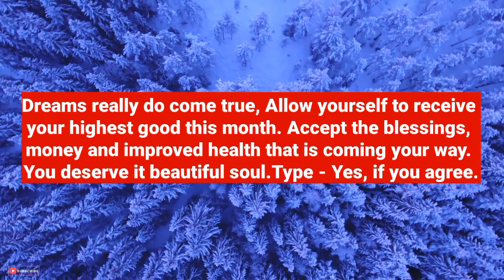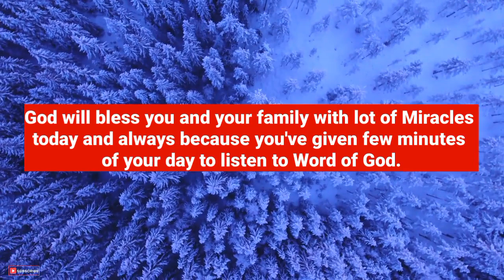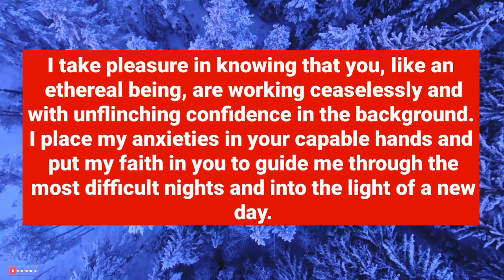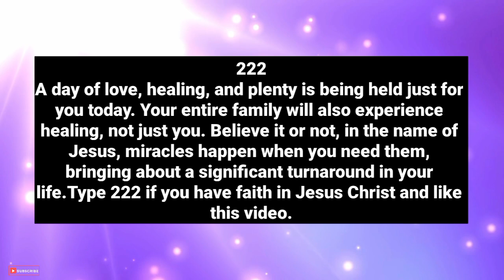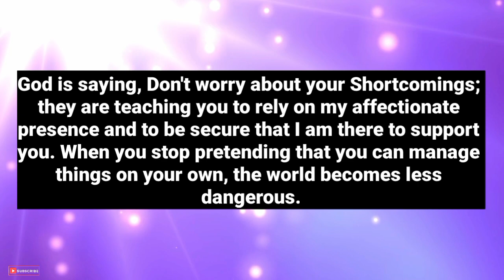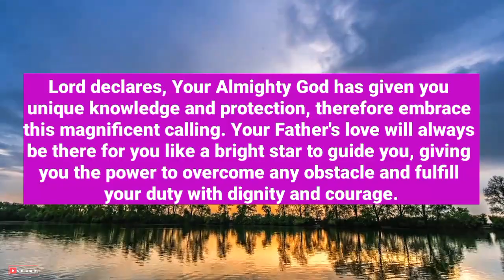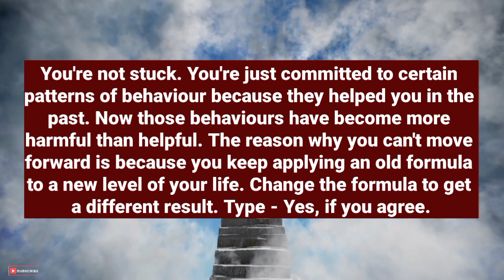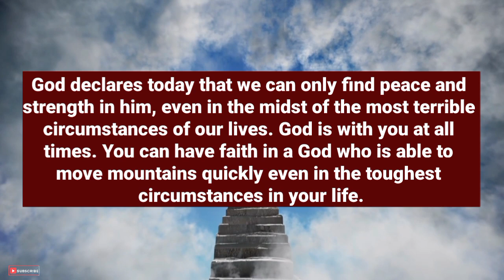1111🌈God's messages💕Someone has secretly created an account using your legal documents for..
1111🌈God's messages💕Someone has secretly created an account using your legal documents for..

God message today 11:11
god messenger
god messenger
god message
god messenger
universe
universe message

wordofgod bible verse
healing manifest

1976, allowance is made for 'Fair Use' for purposes such as criticism, comment, news reporting, teaching, scholarship, and research, Fair use is permitted by copyright statut that might otherwise be infringing.